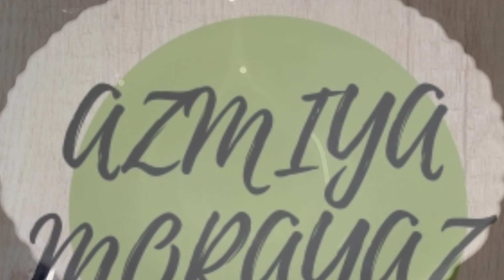POTATO BAJJI & RED CHUTNEY // EASY RECIPE // RAMADAN SPECIAL